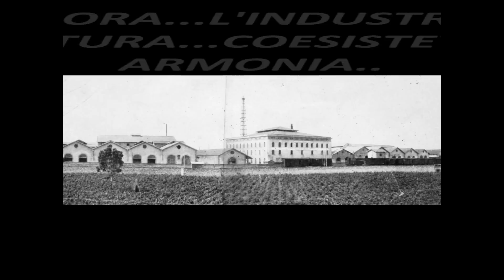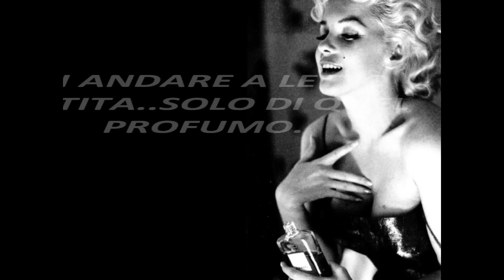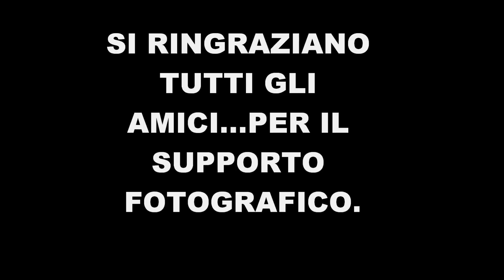IL PROFUMO DEL GELSOMINO A MILAZZO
QUANDO MILAZZO ODORAVA...DI GELSOMINO...E NON DI CATRAME..